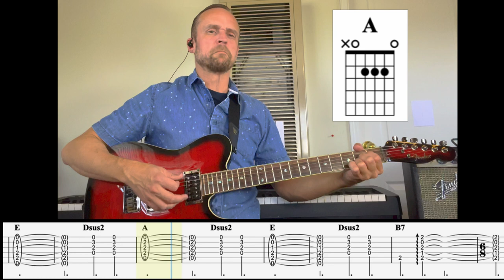Rumble - Link Wray - Guitar Play Along - FREE Tabs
'Rumble' by Link Wray. This is essentially a note-for-note arrangement of the original. I've just slowed it down and shortened it a bit.

Rumble is such a great song to learn for newer players that are ready to step up their game. It's got four chords, two you're probably already comfortable with: E & A, one that's a simple modification of the D chord, Dsus2. The final chord, B7 is usually the trickiest, since it's likely your first chord that requires all four fingers on your fretting hand.

Lastly, you finally get to put that open position, Em pentatonic scale you've been practicing into the context of a song!

So what are you waiting for? Grab your guitar, throw on a little fuzz tone, and let's get to it!